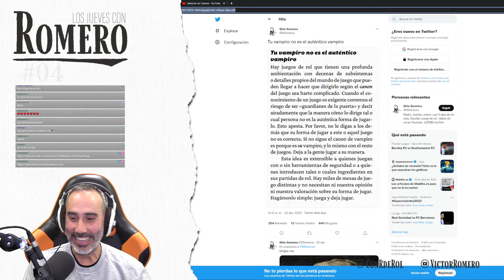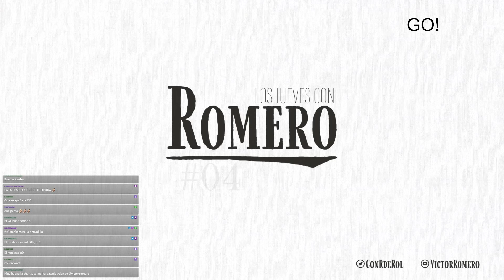Los jueves con Romero #4 - Mecenazgos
En este cuarto episodio de «Los jueves con Romero», hablamos sobre los mecenazgos roleros. Buenas prácticas de creadores y mecenas, curiosidades, experiencias y consejos de toda una eminencia en el campo.

¡A charlar!